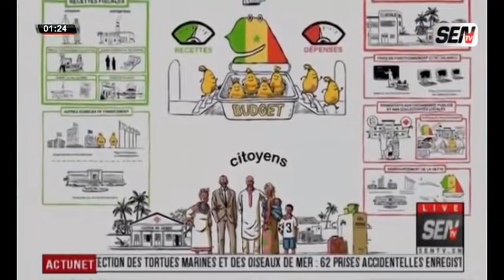Blocage Des Comptes De Dmedia: Ce Qu'il Faut Savoir